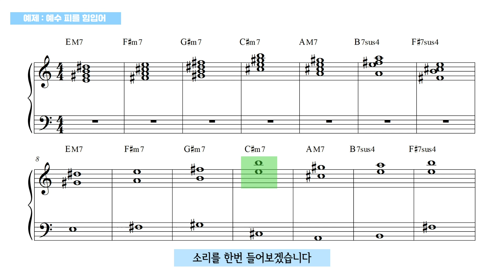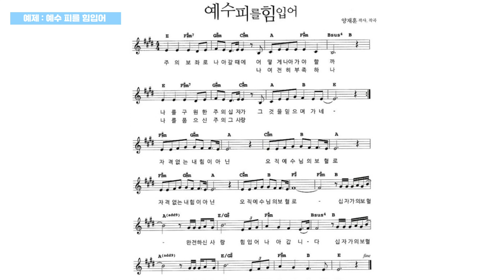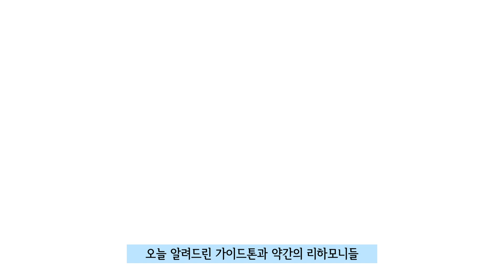37,73 가이드톤만으로도 좋은 반주를 할 수 있습니다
37,73 가이드톤만으로도 좋은 반주를 할 수 있습니다

3층 : MJ 재즈피아노  (MJ Jazz Piano Academy)